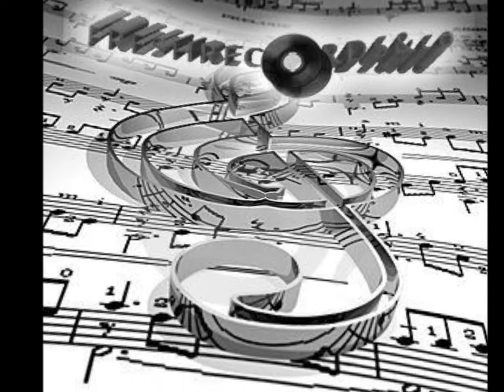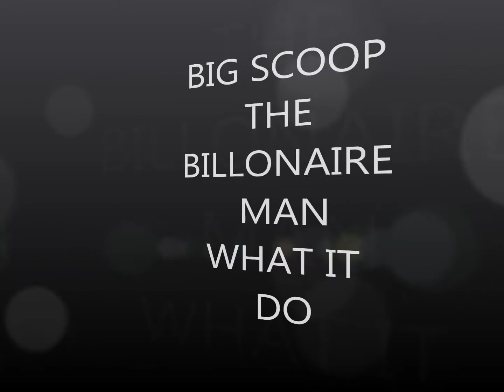THA MAN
BIG SCOOP